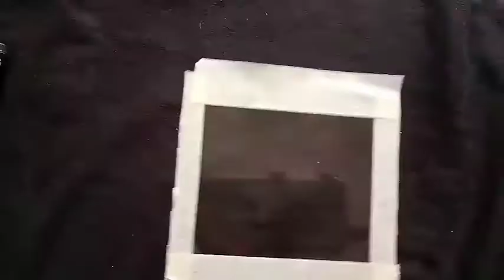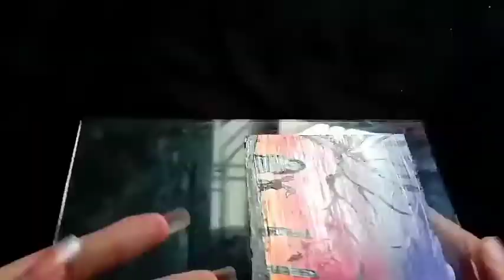Paint a Music Plaque 🎶 with me😍❤️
simple and beautiful. music plaque.. ❤️😍. just with a glass + few paints and a marker... ❤️.
U will the video super easy . n I'm sure u guys are going to love it ☺️.

This plaque was gifted to the winner of a giveaway ...organised on instagram..🎁

Listen ad-free with YouTube Premium
Song
You Are My Sunshine (Version 1)
Artist
Elizabeth Mitchell
Album
[Merlin] Virtual Label LLC (on behalf of Little Bird Records); Peermusic, CMRRA, LatinAutor - PeerMusic, UMPI, LatinAutorPerf, BMI - Broadcast Music Inc., UNIAO